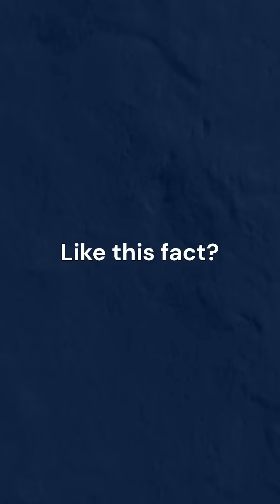The Door to Hell: A Fire That’s Been Burning for Decades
Deep in Turkmenistan’s desert, a fiery pit has been burning for over 50 years—and it’s still going strong.
Learn how the “Door to Hell” was accidentally created, why it’s still on fire, and what scientists say about its future.
🔥 Explore Earth’s most extreme flame
🌍 Discover the science behind this never-ending inferno
😱 Would you visit the Door to Hell?
Don't forget to
👍 Like the video – It helps us grow!
📢 Share with friends – Spread the knowledge
Stay curious. Keep learning. Explore the extraordinary with Wonders & Facts